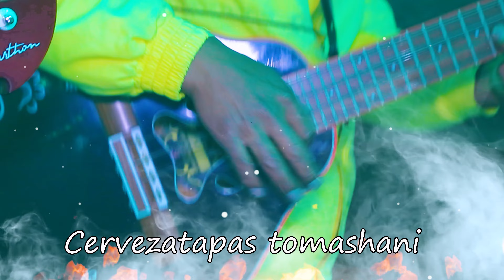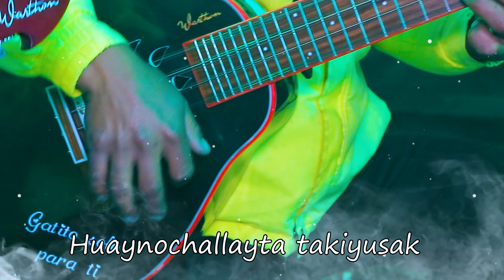SONANTES PARA Tii / TEMA FIESTAS DE MI TIERRA PRIMICIA LO ULTIMO / 973203368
Música en género Bandurria Cuzqueña - Perú
Título: FIESTAS DE MI TIERRA
Interprete: Maira Huillca
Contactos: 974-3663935